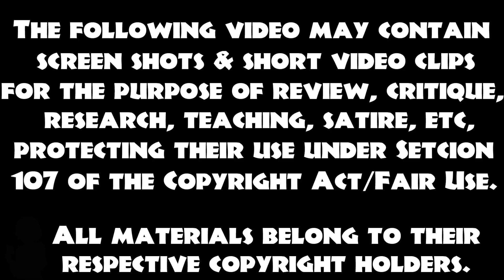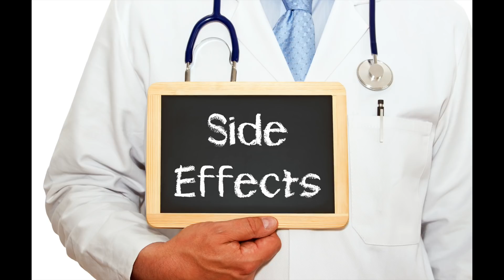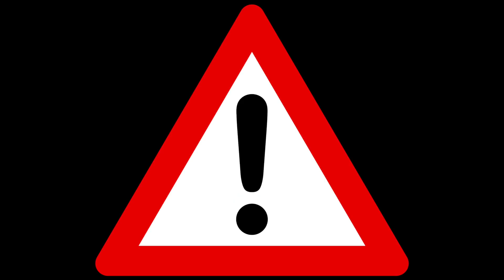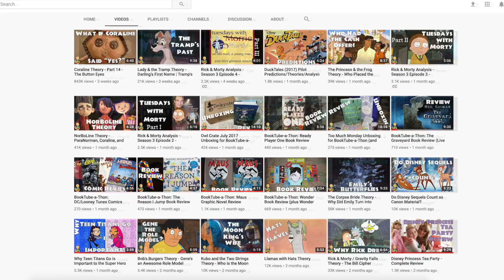The Twisted Truth of Ymbryne's | Miss Peregrine's Home for Peculiar Children Movie Theory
Are Ymbryne's up to more than they're telling us?  I think so, and today on The Fangirl, I'm trying to prove it with my Miss Peregrine's Home for Peculiar Children discussion.  This is ONLY covering the movie, as it is clearly an alternate reality from the books.

Sign up for Geek Fuel and get a $3 discount for using the